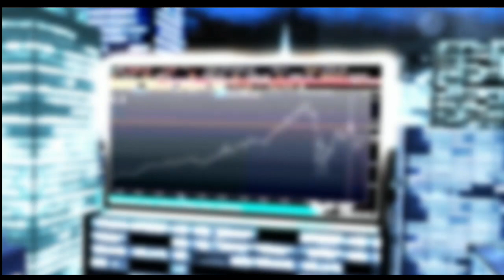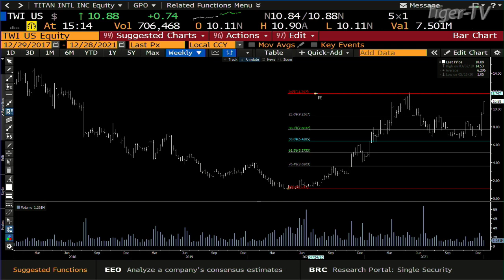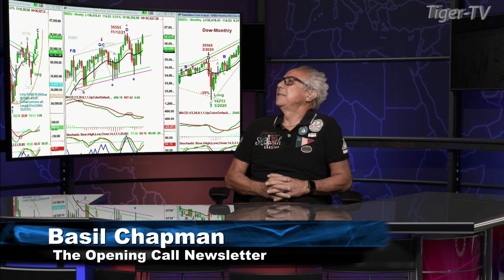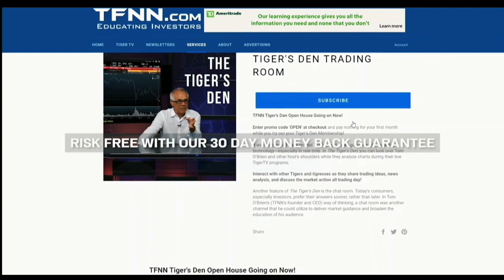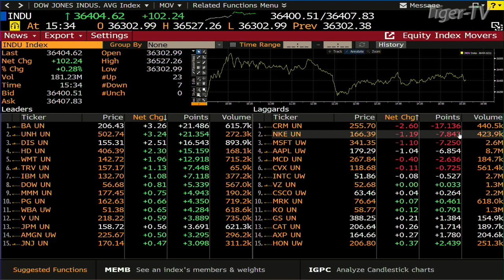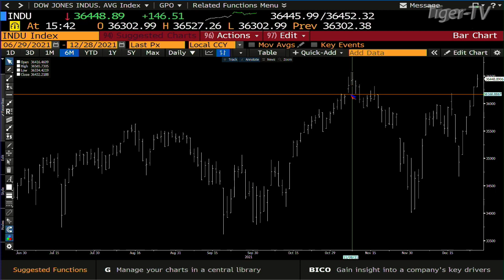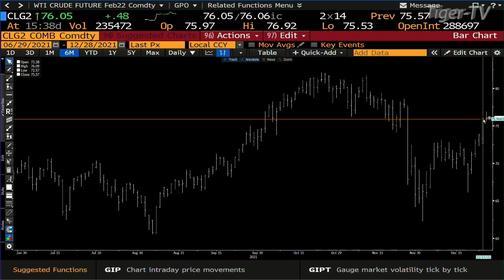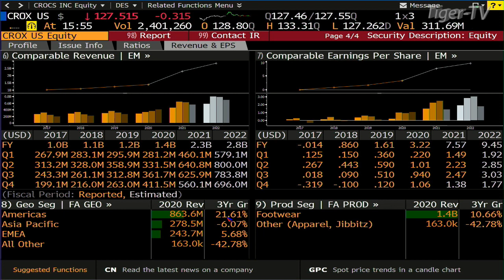December 28th, Tom O'Brien Show on TFNN - 2021